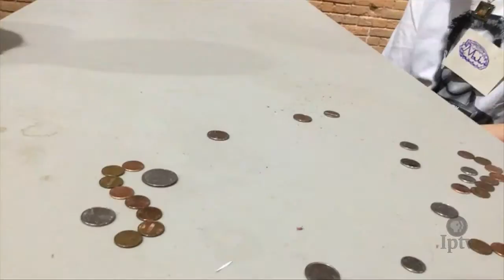Animation Camp | Film Lounge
Students learn the art of animation through an intensive summer camp that inspires them to create their own films one frame at a time.